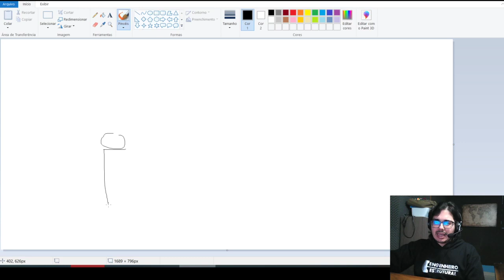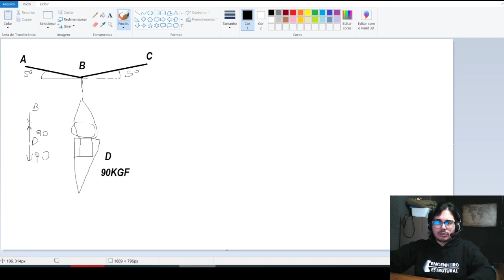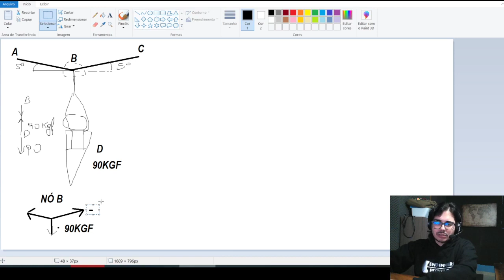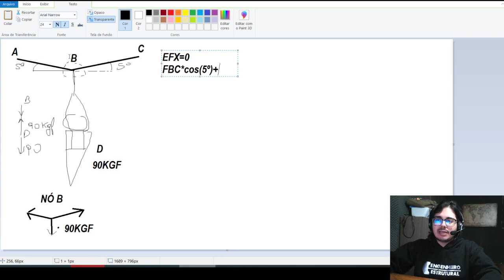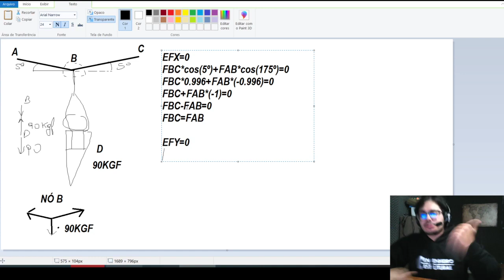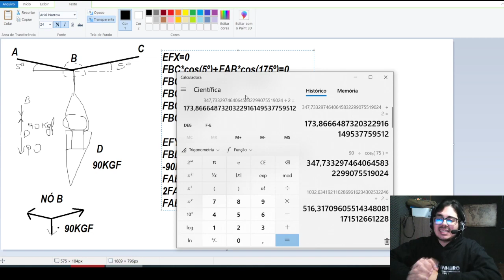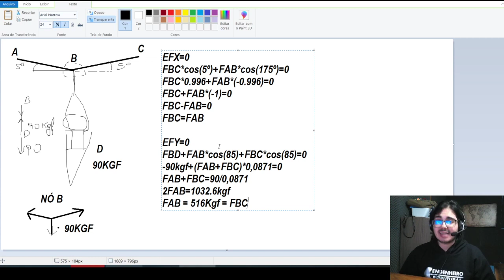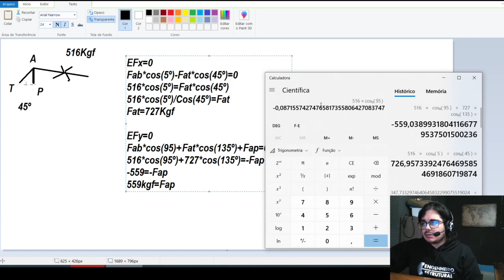Estática 03 Reações